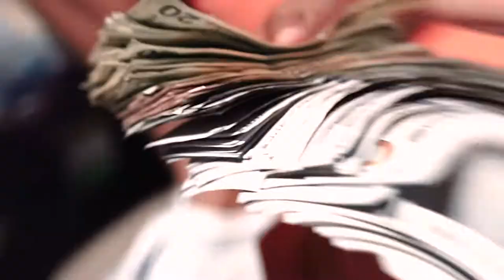Slim x Skyyler Blu' Azure x Kev Kash - All We Got